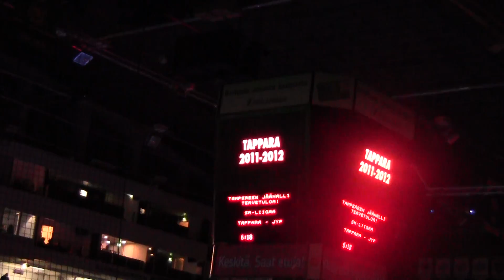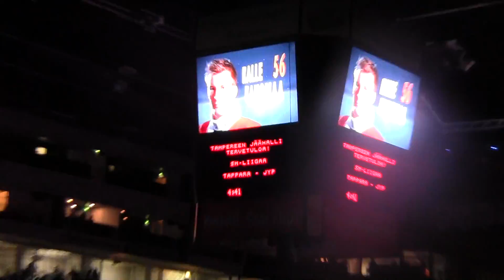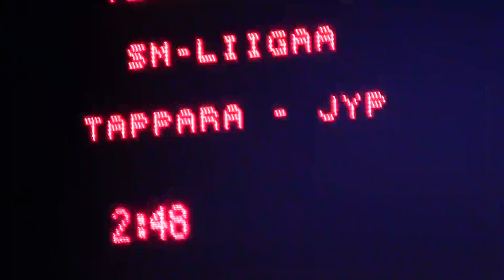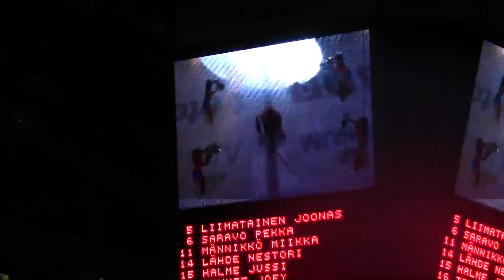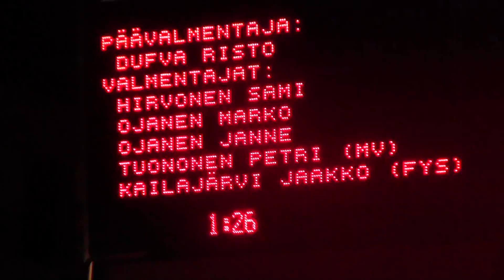Tapparan pelaajaesittely 2011-2012 (HD)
Tapparan pelaajaesittely vuosimallia '11-12.
Pahoittelut kohdasta, jossa kuva pimenee...